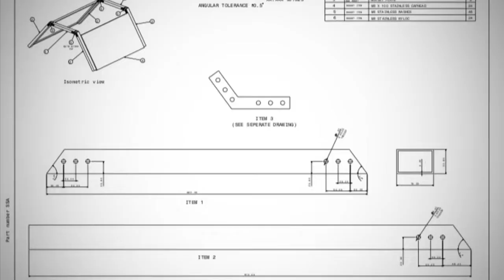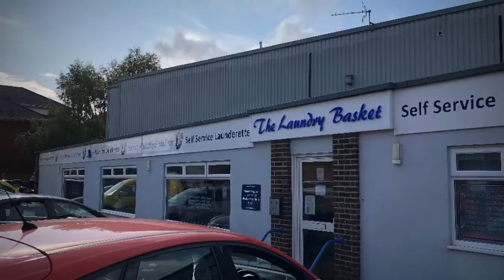Caen Hill to Dundas and back to Frouds Bridge Marina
Photos and videos from the summer of 2019